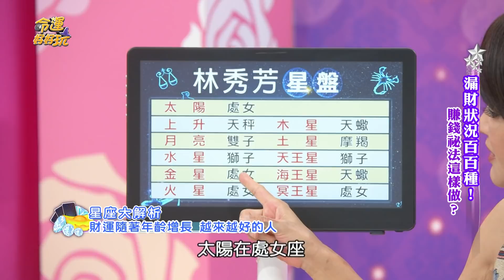【精華版】年紀越大財運越旺！三星座獲利倍增晚年會有錢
年紀越大財運會用好的幸福星座~晚年到老注定會有錢的好命人！

【明星藝人八卦專區】